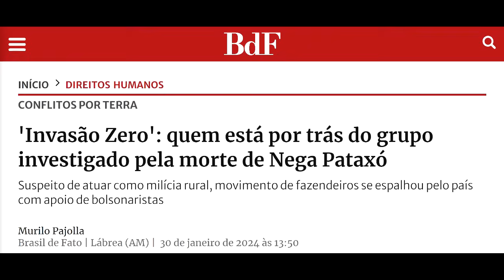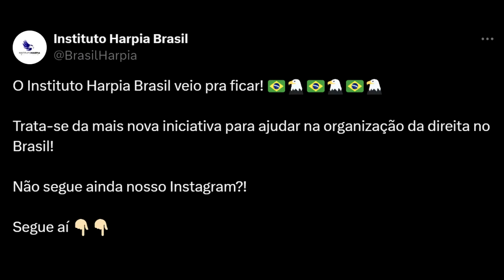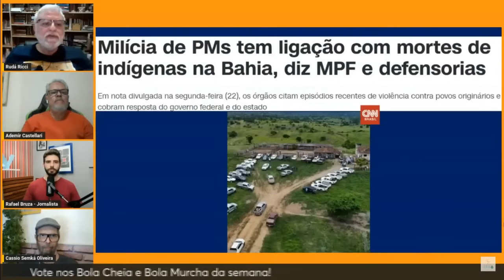Deputado usa tragédia no RS para promover instituto bolsonarista de Goiás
Ele alega que a arrecação irá para "defesas civis" do Estado, sem dar detalhes de ações ou provas de repasses.

Internautas ficaram surpresos e fizeram inúmeras denúncias ao constatar que a chave PIX divulgada pelo parlamentar pertence ao Instituto Harpia Brasil, que tem o ex-presidente Jair Bolsonaro (PL) como "presidente de honra", outros líderes bolsonaristas como "embaixadores".

A organização tem sede em Goiás e é associada à entidades ruralistas, inclusive ao movimento Invasão Zero, da Bahia, que segundo o Ministério Público Federal (MPF) e a Defensoria Pública da União (DPU), formou uma milícia rural no sul baiano responsável pelo assassinato de indígenas.

Ao ser fundado em setembro de 2023, o InstitutoHarpiaBrasil se classificou como a "mais nova iniciativa para ajudar na organização da direita no Brasil". Seus integrantes fizeram lobby pela criação da CPI do MST, presidida por Zucco, e propõem, entre outras questões, a construção de uma "nova proposta de Constituição".

💡 ACESSE JÁ!